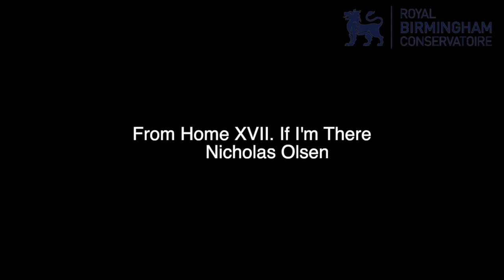Royal Birmingham Conservatoire - Virtual Thallein: NICHOLAS OLSEN From Home XVII If I'm There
Nicholas Olsen – From Home XVII. If I’m There

Joshua Gordon – Baritone
Japheth Law – Flute
James Mackinder – Clarinet
Harry Jones – Bassoon
Molly Welling – Cello
Helena Bowen – Harp

Ludwig Wong – Audio/Video Production